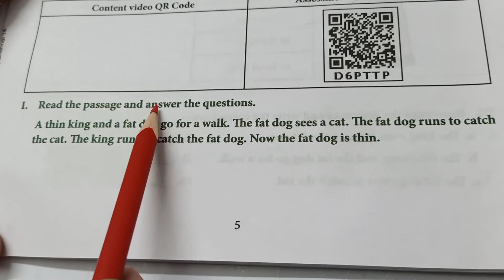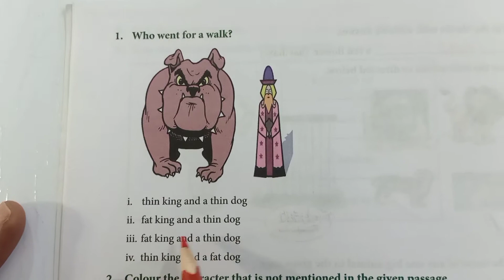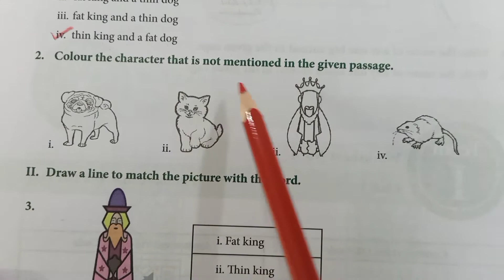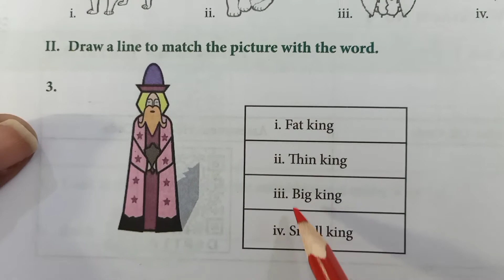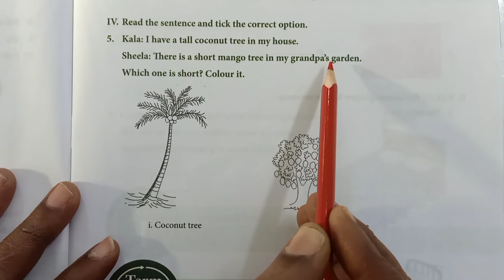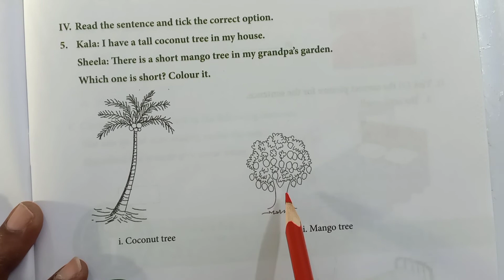STD:2ENGLISH WORK SHEET-4